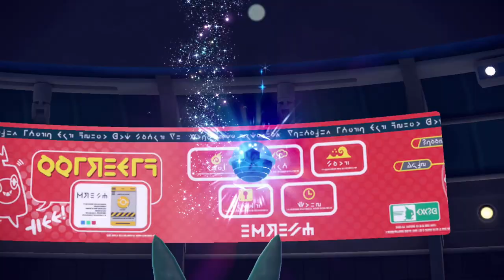WHAT CAN'T THIS TEAM DO? | VS OATMEAL | BBDL S3 WK 4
We are now into week 4! This is the first week of outer conference matches. Can we pick up a win for the Therian Conference?

KO Leaders through Week 3:
Dondozo - 5
Passimian - 3
Raging Bolt - 2
Weezing - 2
Munkidori - 1
Amoongus - 1
Tatsugiri - 1
Landorus-Therian - 1
Gothitelle - 0
Rotom-Heat -0